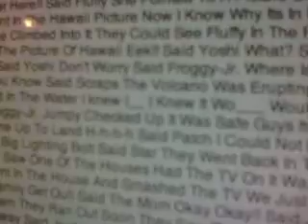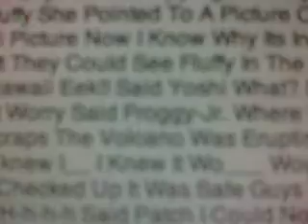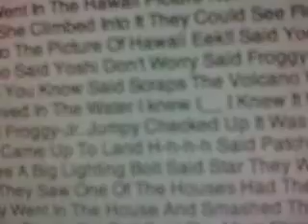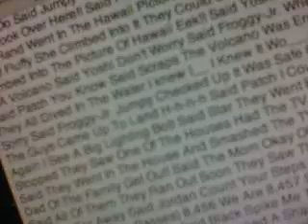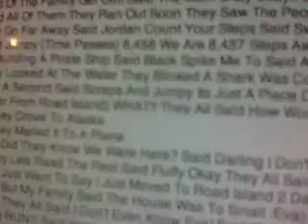Reading Jumpy and the Magic (The 3rd Book) (Made 2013)